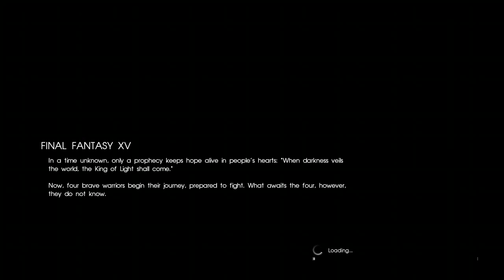Final Fantasy XV